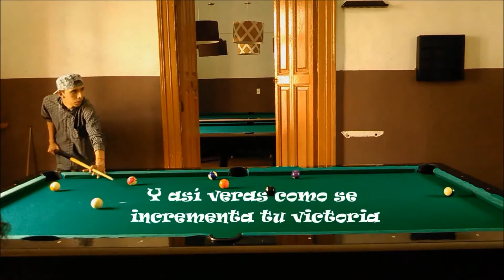TOCHO - Caminando (VÍDEO LETRA)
Una canción en la cual quise plasmar mis primeras inspiraciones, con los amigos del Barrio y las situaciones  que vivía en esos momentos

Lugar de filmación: Bar Rosters "Pachuca Hidalgo"